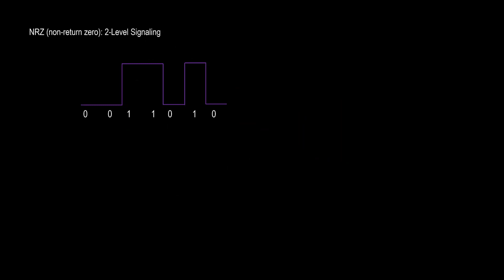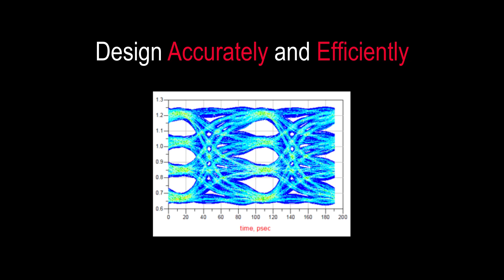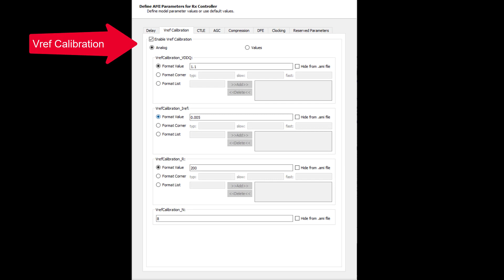PathWave ADS Memory Designer for Single-Ended PAM4 Signaling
PAM4 modulation, traditionally used in SerDes applications has now been adapted for single-ended enabling next-generation memory designs, including GDDR6x and GDDR7.
PathWave ADS Memory Designer is the industry-first design platform to fully support this solution.